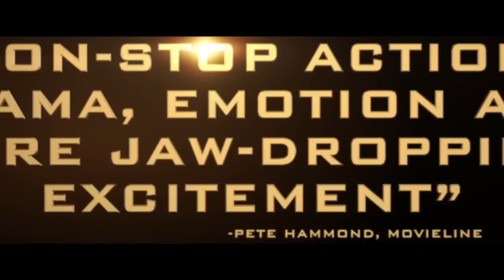Official Catching Fire DVD Trailer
The official trailer for Catching Fire on DVD/Blu-ray from Lionsgate